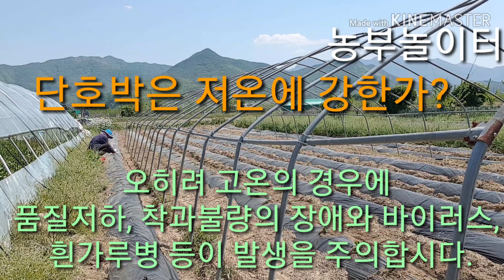(단호박농사)단호박 촉성 재배법과 오이망 호박 그물망 설치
귀농귀촌 영농교육
초보농부 채소 과채류 야채 재배법

1. 생육단계별 온도적응성

발아단계 : 25~28℃(최저 15℃ 이상, 최고 40℃ 이하)

정식단계 : 낮 22~23℃, 밤 14~15℃, 지온 15℃

재배단계 : 생육적온 평균 : 20~25℃ (서양계 호박 22~23℃ 이상에서는 탄수화물 축적이 저하)

개화 및 착과적온 : 최저 10℃이상, 최고 35℃ 이하

2. 햇빛 요구도

광포화점 : 4만 5천lux

광보상점 : 1만 5천 lux로 박과 채소 중 약광에 견디는 힘이 강한 편임

단일조건에서 암꽃 착생이 촉진됨

3. 물 요구도

건조와 과습에 잘 견디는 편임